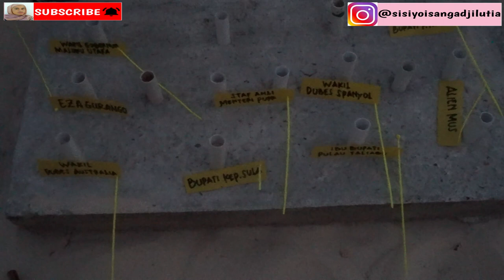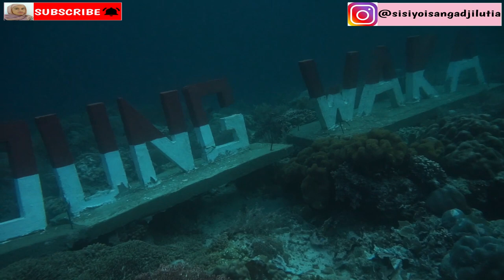DIVING DI FESTIVAL TANJUNG WAKA 2023